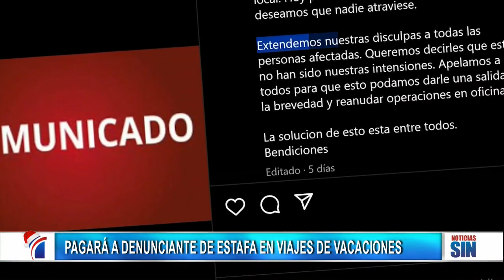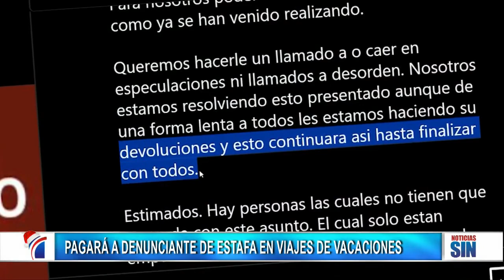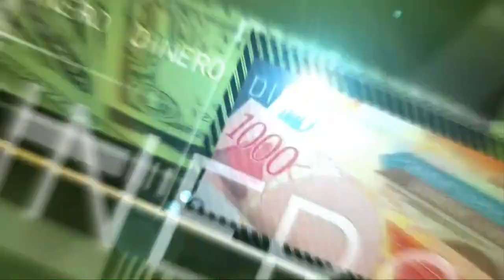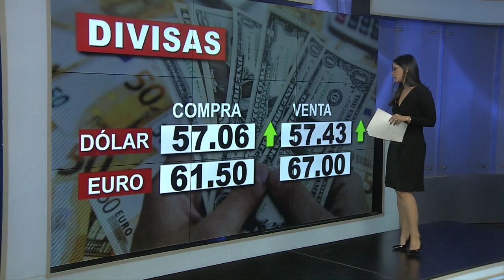EmisiónEstelarSIN: Delincuencia, jueces y controles